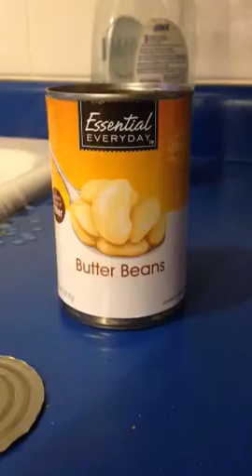Cat eats lima bean.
18 year old cat loves to eat butter beans.